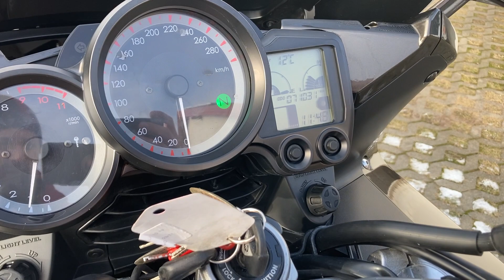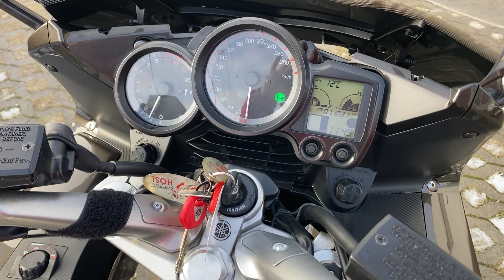Yamaha FJR 1300 2009r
Prezentacja motocykla Yamaha FJR 1300 z 2009r